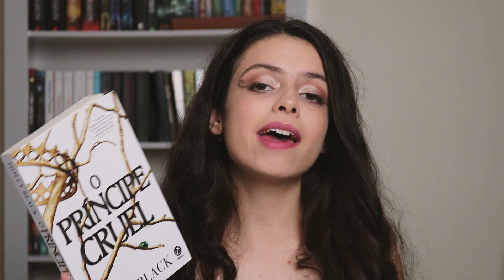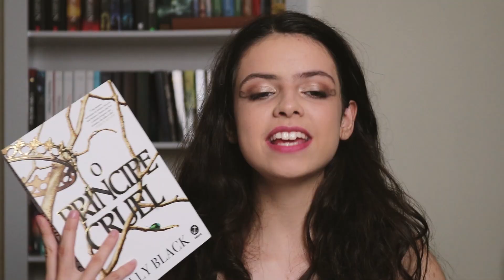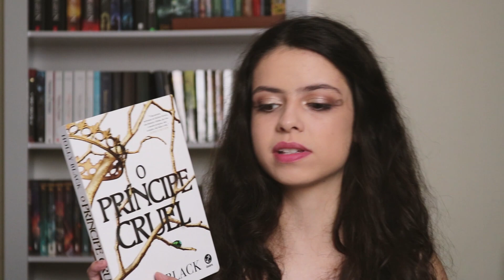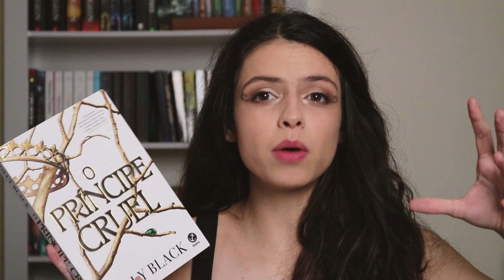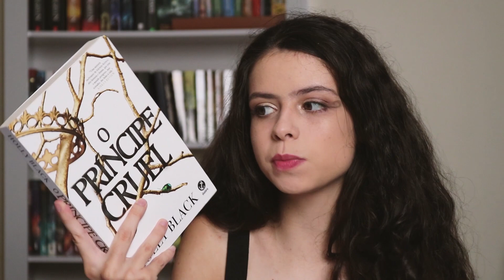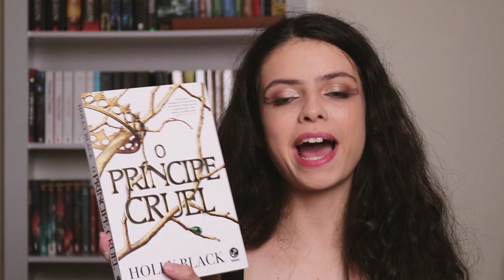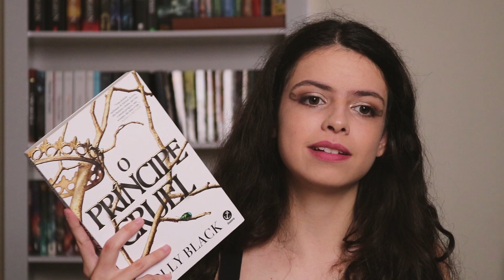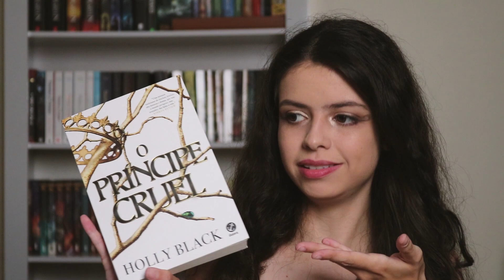O Príncipe Cruel, Holly Black | Beleza, encanto e perigo em um mundo traiçoeiro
Um livro repleto de encanto e beleza, mas também perigos em um mundo de feéricos traiçoeiros.

COMPRA COM MEU LINK POR FAVOR NUNCA PEDI NADAAA!!

O Príncipe Cruel

Infelizmente ainda não possuo caixa postal.
Parcerias negociadas por email!

EDIÇÃO

Miniatura: Photoshop e Photoscape
Vídeo: Premiere Pro

MÚSICA DE FUNDO:

- Dance of Sugar Plum Fairies